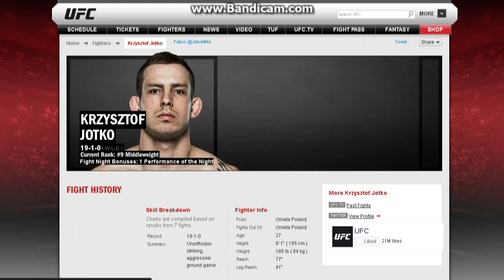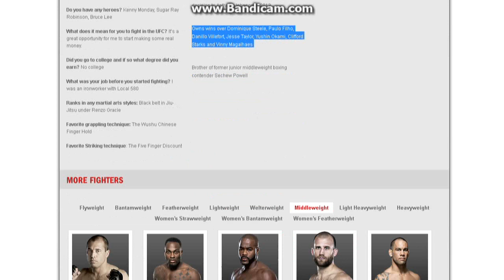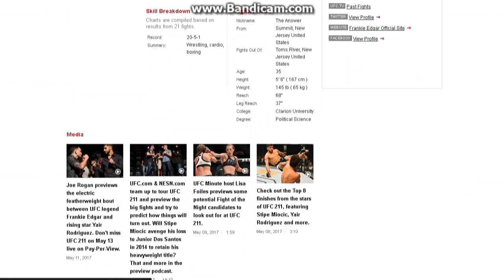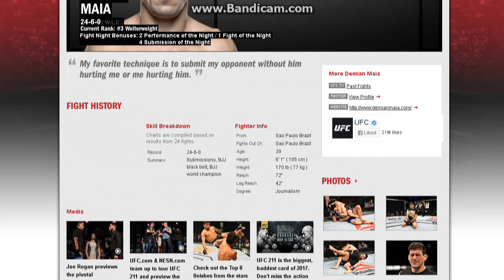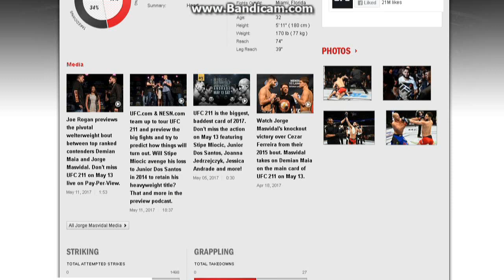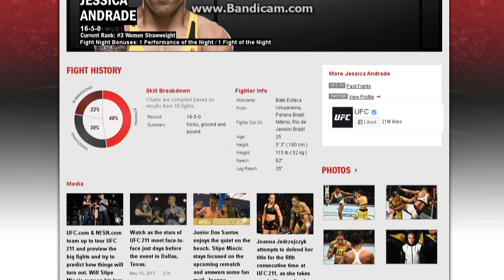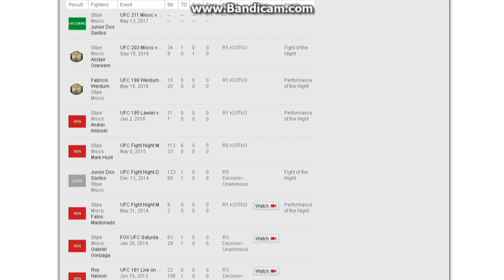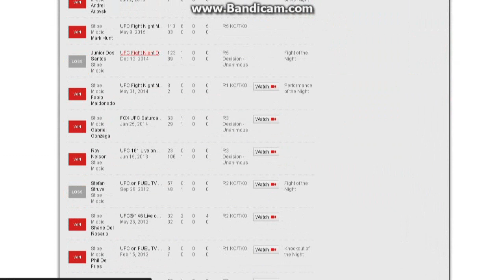UFC 211: MIOCIC VS DOS SANTOS 2 Main Card Full Fight Predictions/Picks/Analysis